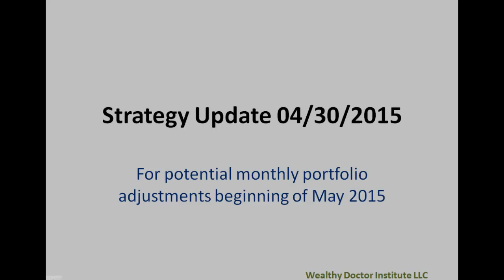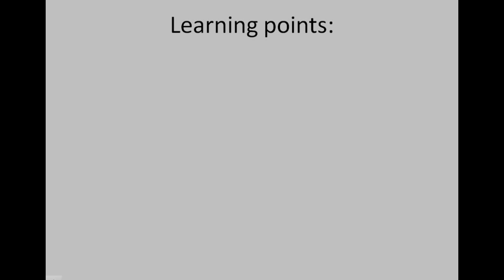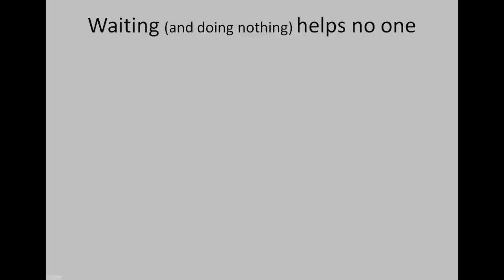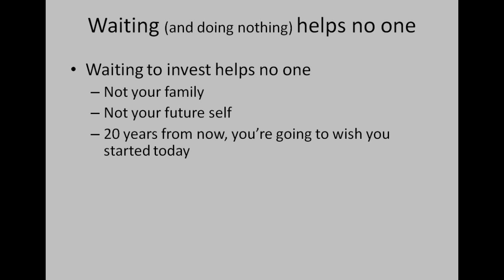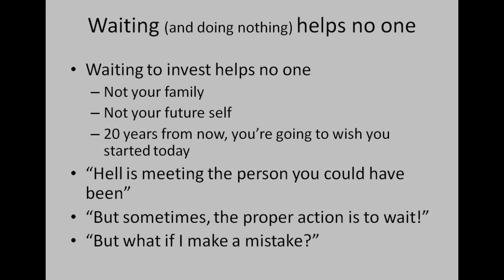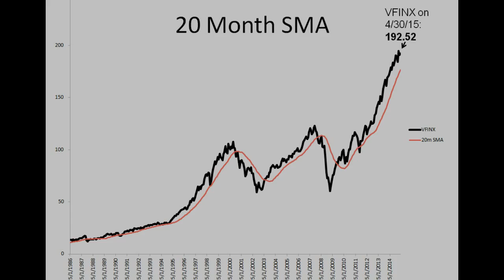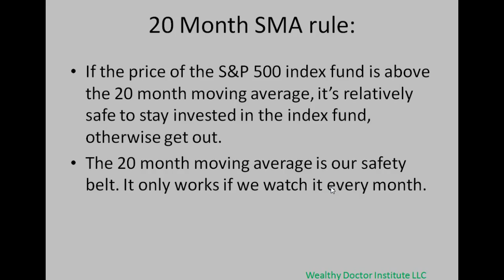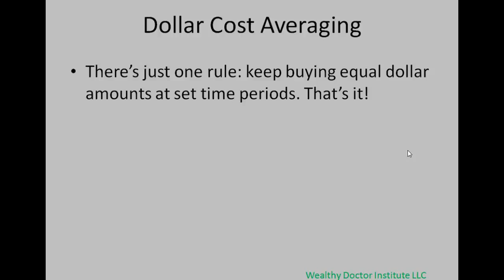Strategy Update 4/30/2015 - An announcement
Good news! My book is out. But don't use it as an excuse not to take action. At least if you take action, and make a mistake, you can adjust afterwards. Inaction robs you of your financial destiny.

The Wealthy Doctor Institute LLC is a Registered Investment Advisory where David, a double boarded diagnostic physician, combines the tools of traditional money managers, the risk mitigation techniques of active market traders, and the pattern recognition and quantitative analytic skills of diagnostic physicians into practical systems that a reasonable busy doctor can realistically implement.